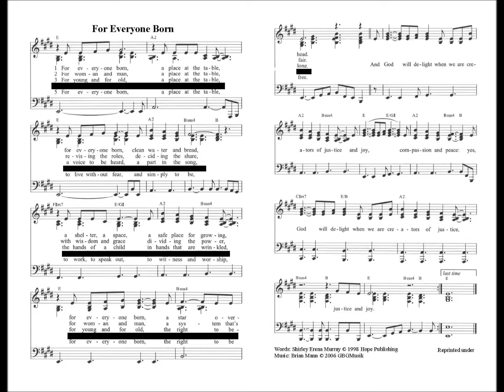For Everyone Born